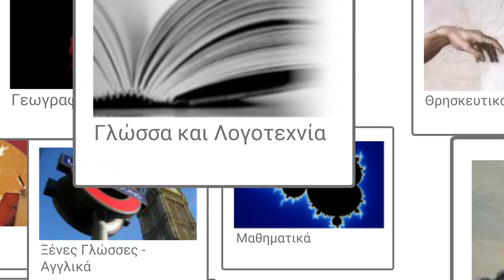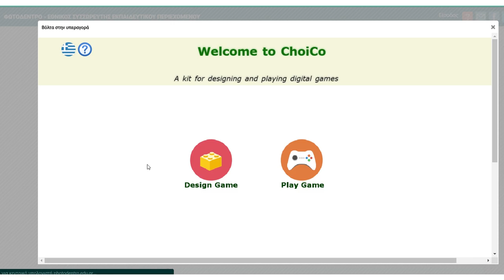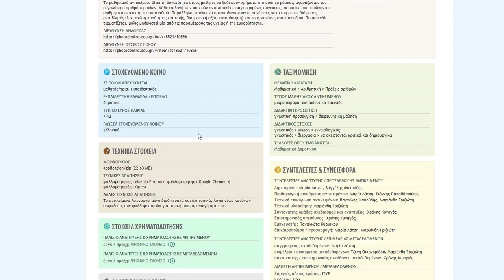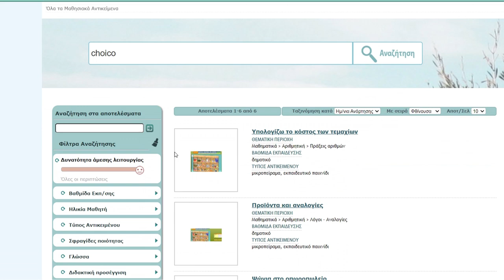Φωτόδεντρο LOR: Συλλογή Μαθηματικών: Βόλτα στην Υπεραγορά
Ιδέες αξιοποίησης μαθησιακών αντικειμένων Μαθηματικών του Φωτόδεντρου: «Βόλτα στην Υπεραγορά»

Δείτε περισσότερα μαθησιακά αντικείμενα Μαθηματικών στη Συλλογή Μαθηματικών του αποθετηρίου «Φωτόδεντρο Μαθησιακά Αντικείμενα».